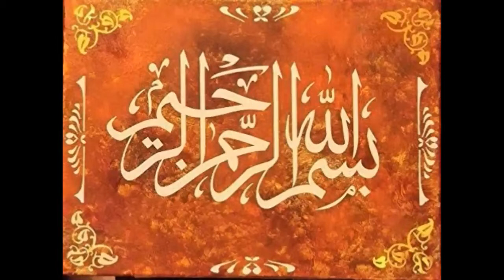An Emotional Heart touching Story In Urdu